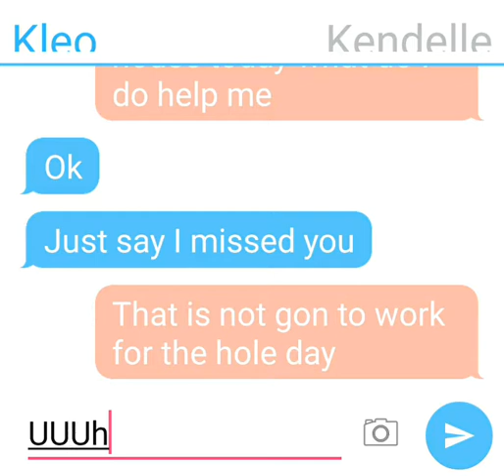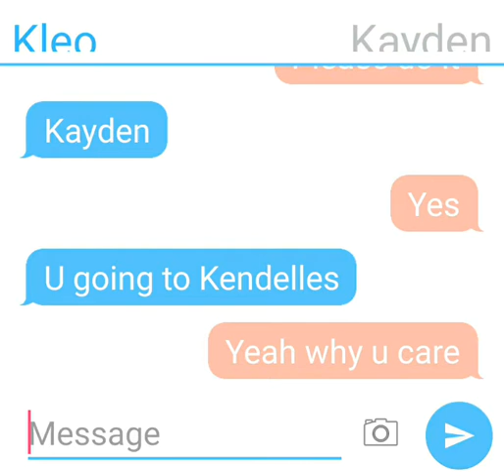Kayden is going to Kendelles house today and Kendell dose not want her to go and she asked Kleo what